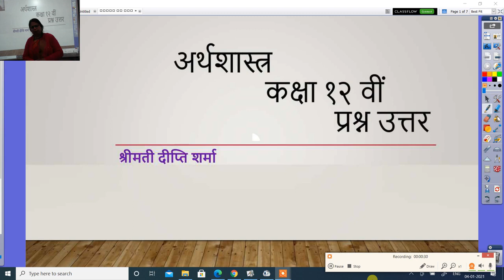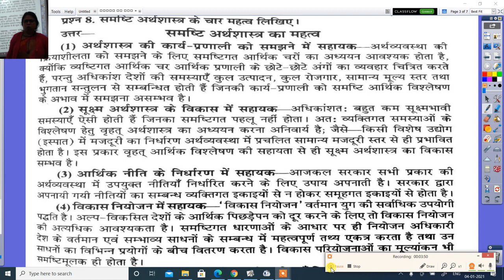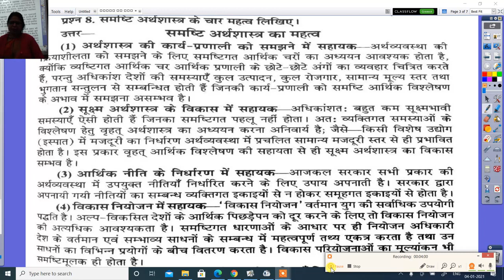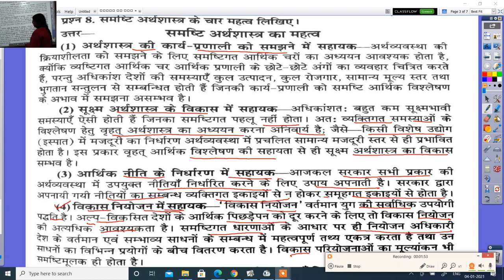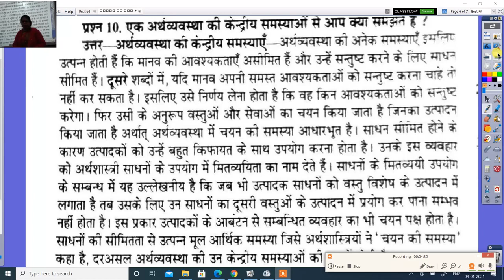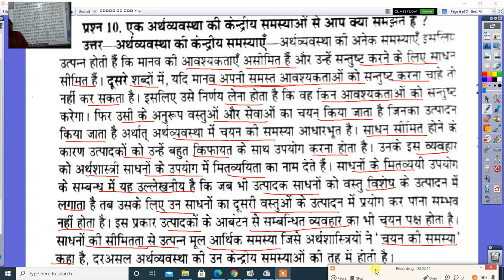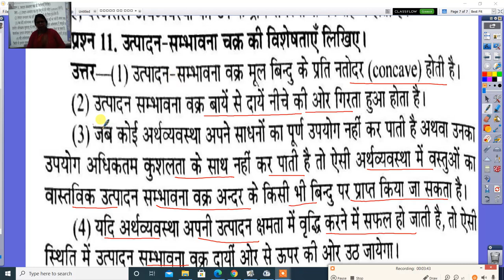कक्षा १२ वीं अर्थशास्त्र प्रश्न उत्तर